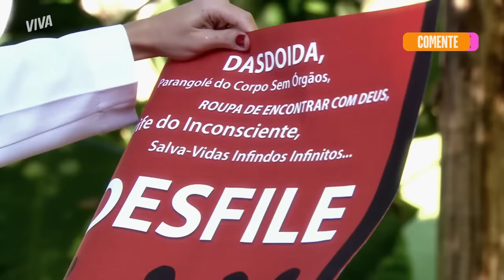BAHUAN DESCOBRE QUE É PAI, CAMILA QUER DIVÓRCIO E MAIS! 💣 | CAMINHO DAS ÍNDIAS | RESUMO DA SEMANA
Maya se desespera com a insistência de Bahuan e acaba falando demais 👀 A moça deixa escapar que se casou com Raj porque havia algo que ela não conseguiria esconder e o filho de Shankar logo percebe que ela estava grávida na época 😰 Será que Bahuan vai reivindicar a paternidade de Niraj?

E Raul ficou arrasado ao descobrir que Silvia está feliz com Murilo 🥺 Ele lamenta ter forjado a própria morte e pensa em como tudo poderia ter sido diferente! Qual será a reação de Silvia quando descobrir toda a farsa do ex? 👀

Camila deu fim ao casamento com Ravi e foi embora da casa dos Ananda, mas parece que ela tinha esperanças de que o marido fosse atrás dela 👀 Desiludida, ela diz a mãe que Ravi não a amava o suficiente e se mantém firme na ideia de voltar para o Brasil 💔

Capítulos 157 a 162, dos dias 16 a 21 de janeiro de 2023.

DALIT! BAHUAN É DESTRATADO PELA FAMÍLIA DE SHIVANI! (segunda-feira, 16/01)

RAUL FICA ABALADO AO DESCOBRIR QUE SILVIA ESTÁ FELIZ SEM ELE!  (quinta-feira, 19/01)
FALOU DEMAIS! BAHUAN DESCOBRE QUE MAYA ESTAVA GRÁVIDA DELE! (sexta-feira, 20/01)
DESILUDIDA! RAVI NÃO VAI ATRÁS DE CAMILA E A DEIXA ARRASADA! (sábado, 21/01)